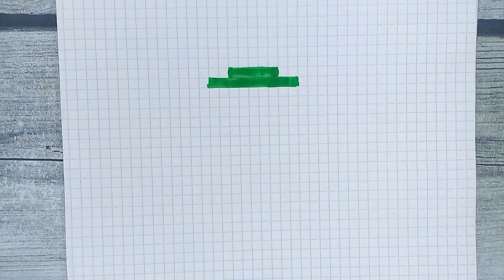Как рисовать по клеточкам - Мастера Йоду / Видео ► поэтапно / Рисунки по клеточкам Лайк АРТ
Привет друзья! Вы уже приготовили листочки в клеточку и фломастеры? Если нет - доставайте быстрее, я уже загрузил новое видео - как поэтапно рисовать по клеточкам Мастера Йоду! Этот рисунок по клеточкам несложный, интересный и даже забавный. И было бы неплохо, если бы вы его посмотрели и поставили свои лайки! А может быть, и оставили немножко комментариев!

✔ Ставь → Like 👍 !
✔ Если понравилось → Поделись видео с друзьями.